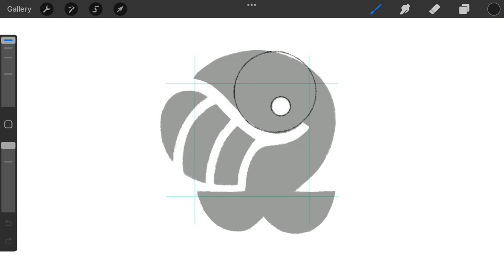Ocean Guardian - Whale logomark design process credit: @anhdodes - Anh Do - logo designer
Ocean Guardian - Whale logomark design process

Ideas and inspirations: whale, blue, ocean, sea, beach, water, swimming, animal, creature, fish, guardian, giant, iconic, icon, etc.